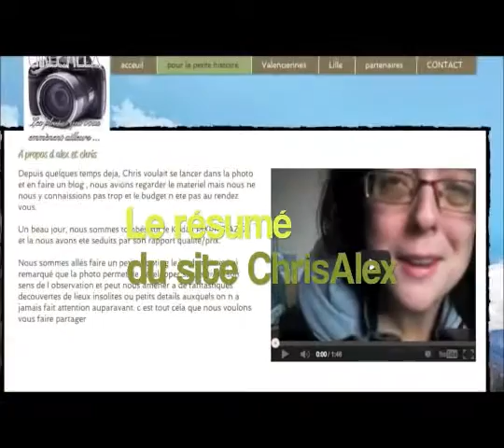presentation du kodak pix pro AZ521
abonnez vous a notre chaine youtube et partagez nos videos ici je vous presente l appareil photo utilisé lors de nos shooting devenez fan et sur twitter@alexbrd50 et sur google + alexandra brad